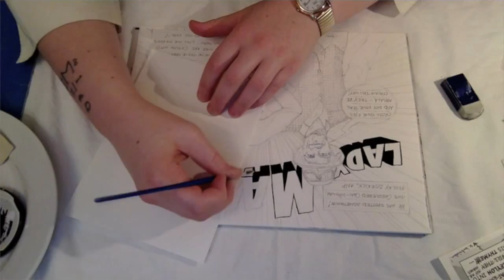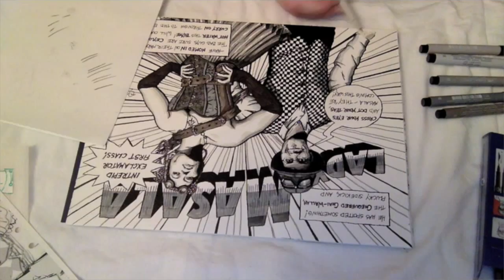Timelapse drawing - "Chai Masala"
Yet another for the comic book portrait collection. I'm in it!

Snapshots taken every 15 seconds. Played back at about 7 frames per second (which is about twice the frame rate I've normally used).

Materials: Pencil, ink pens and liquid India ink on aquarelle paper.